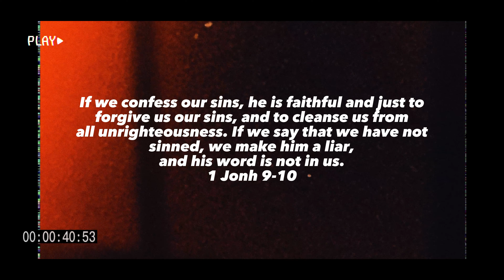New Squad | Casa Grande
Filming Casa Grande. A Division 3 Football Team ranked 249th in California
0:00 Intro
0:08 Dialogue
0:31 Bible Quote
0:42 Montage
0:50 Dialogue
1:39 Montage
2:15 Game Time
4:42 Halftime
5:16 2nd Half
9:02 Outro